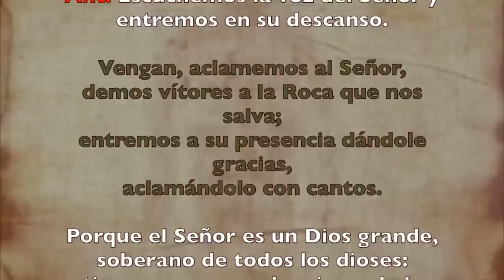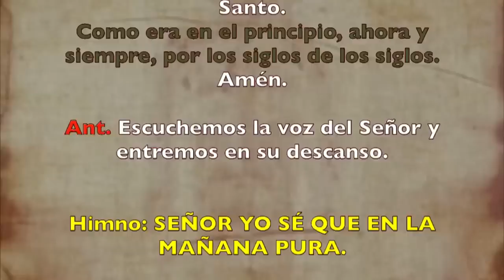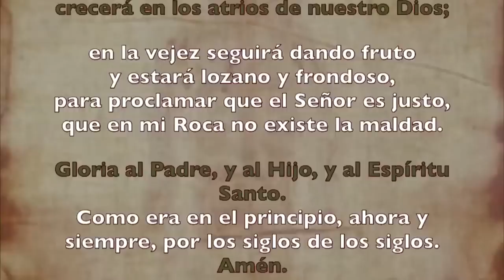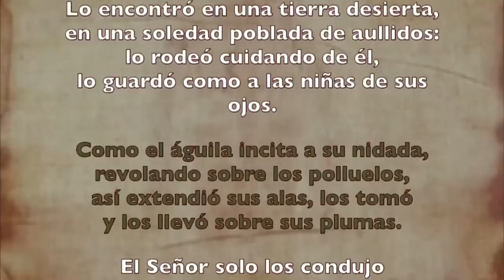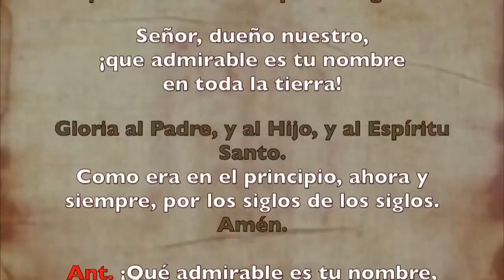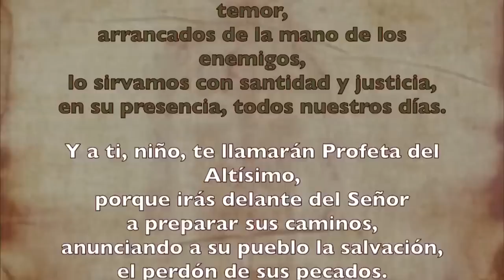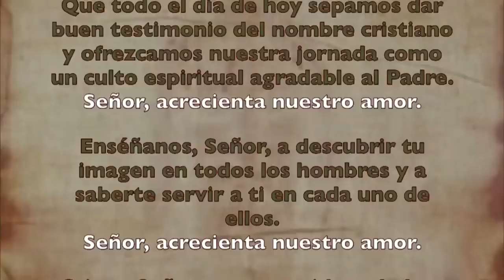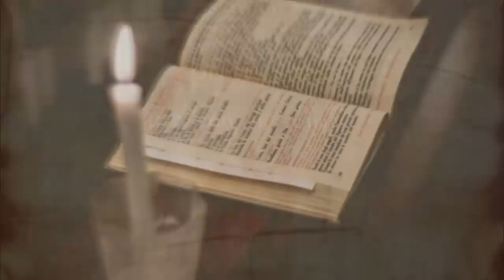Oración de la mañana (Laudes), SÁBADO 17 DE JUNIO 2023 | X semana Tiempo Ordinario